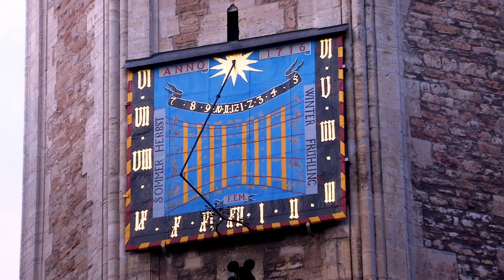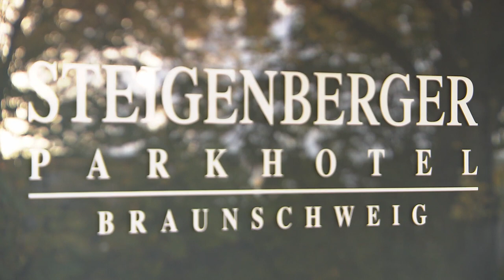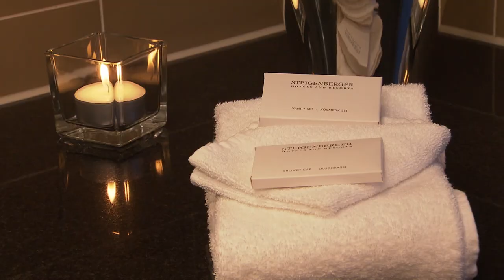Steigenberger Parkhotel Braunschweig kurz